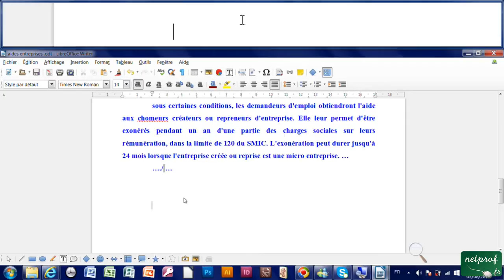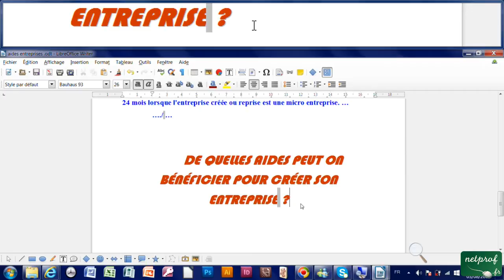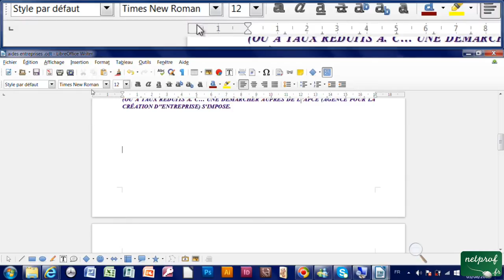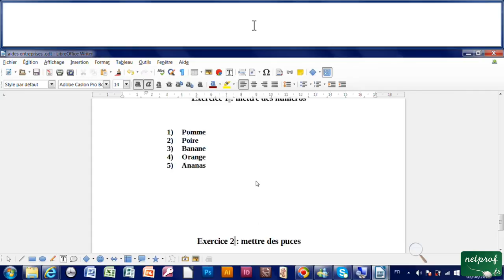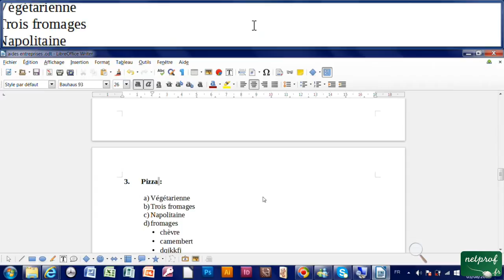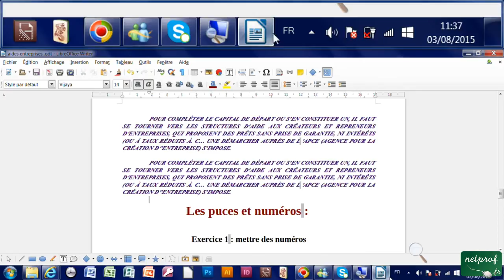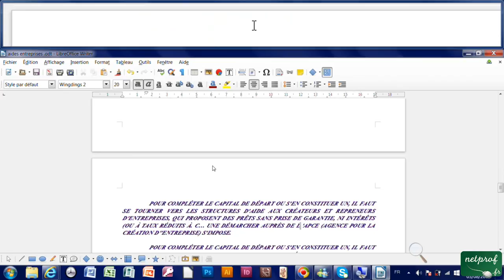19 - Couper, copier et coller avec Writer